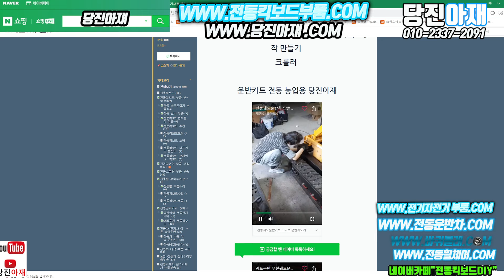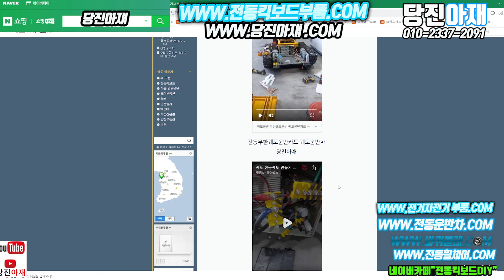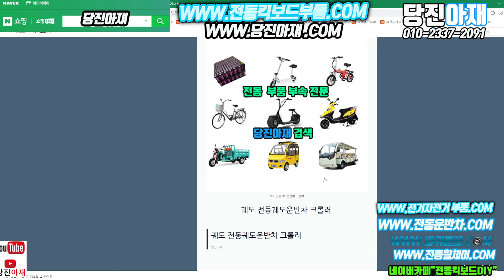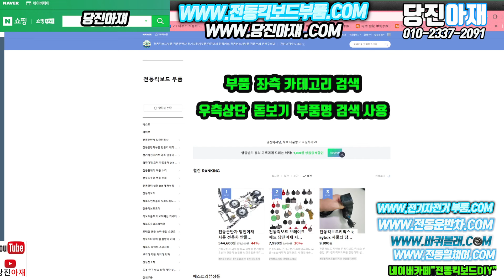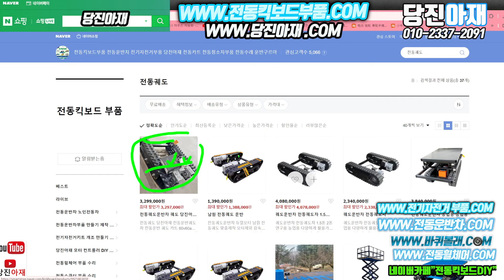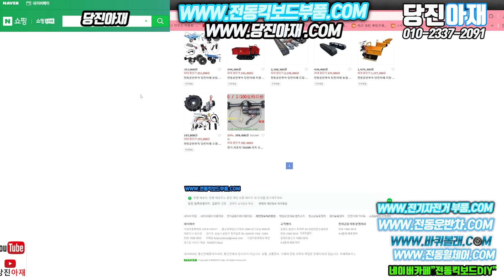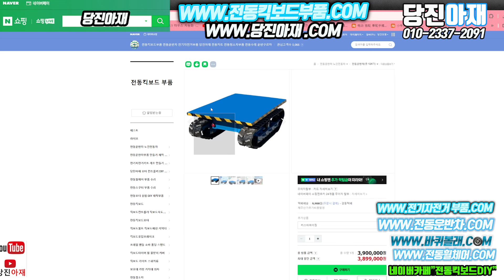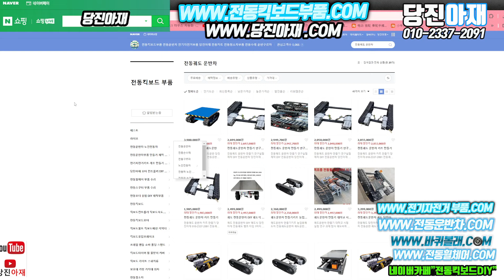전동궤도운반차 당진아재 경주회원 구입후기 제작이야기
전동궤도 운반차 만들기 연구실험 제작 DIY

​당진아재샵 네이버쇼핑